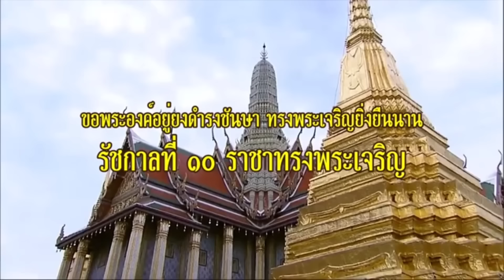กลับมาเกณฑ์ทหาร ! เบื้องลึก เยอรมันจ่อสั่ง ยึดสวีเดนโมเดล แต่ไทยทำไมต้าน